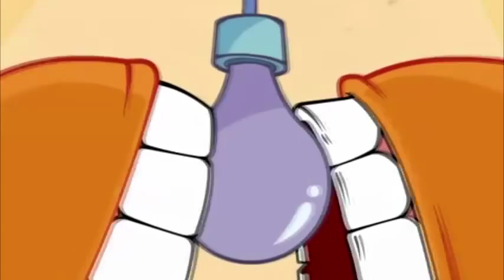YouTube Poop: Mario And Luigi Look For Handy And Hit A Hammer On Him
Birthday special for villavede90. This isn't my normal YTP style, It's my sentence mixing style. Mario pesters Luigi about his helping problems.